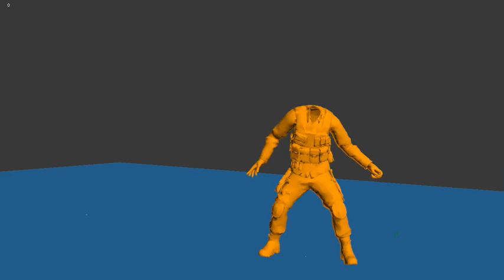TP scene preview swat vampire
old rnd I did when I follow the course of Allan McKay in TP